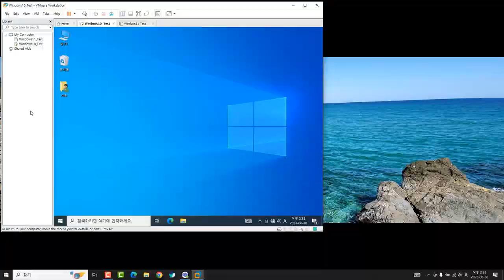VMware Number Lock On Off 해결하는 방법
VMware Number Lock On Off 무한반복 해결하는 방법입니다.